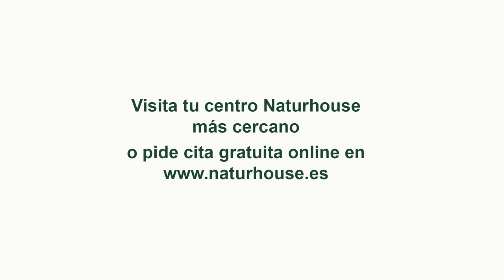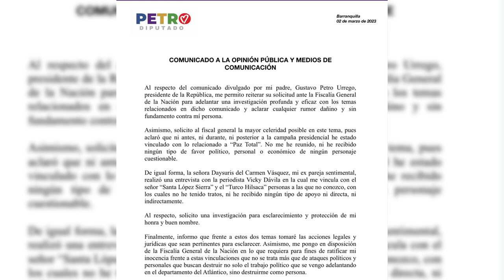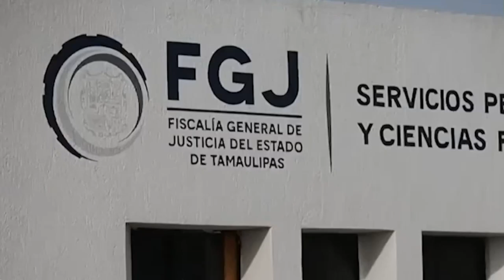💥ALARMA💥Un banco se hunde en EEUU y siembra el temor a un nuevo Lehman Brothers, las Bolsas resisten